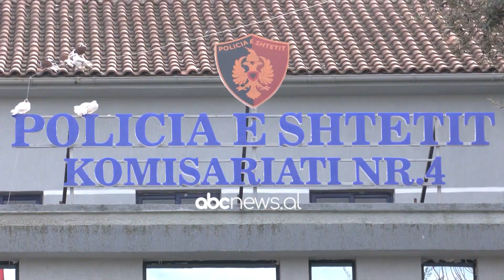Laboratori i drogës në Fier, Gjykata e Apelit le në burg 5 të arrestuarit | ABC News Albania